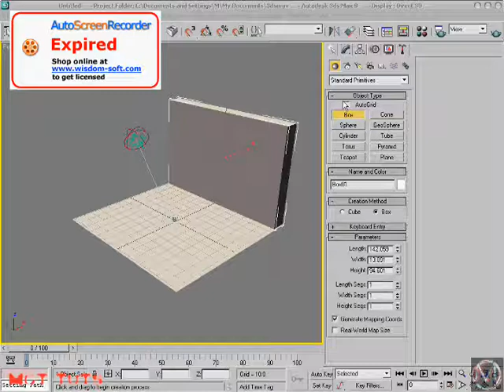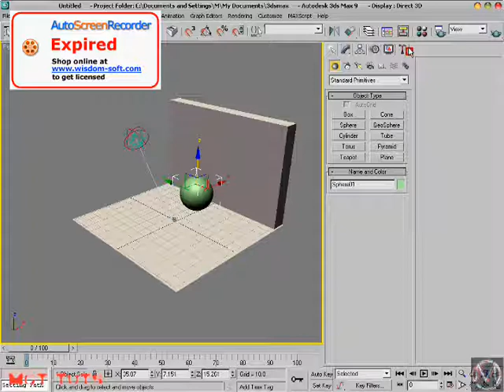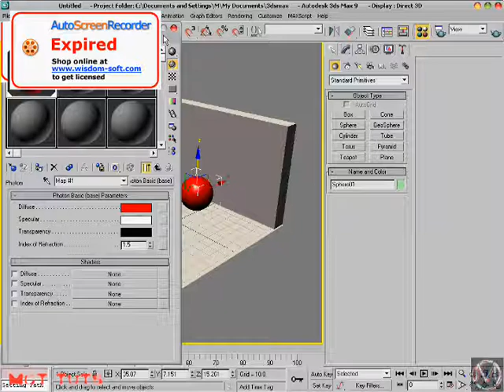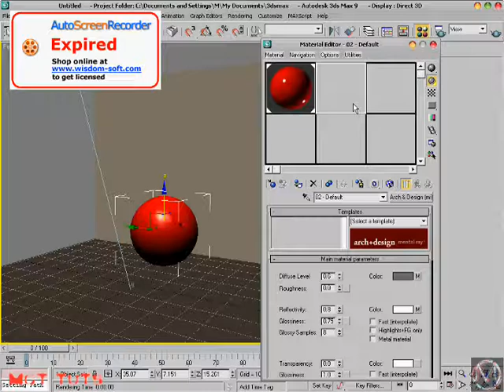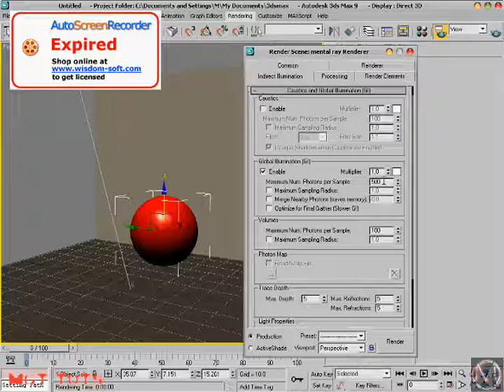3Ds Max9 - MentalRay Global Illumination & Color Bleeding tutorial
3Ds Max 9  video tutorial on How to achieve Global Illumination and Color Bleeding within Mental-Ray

sorry for the lack of sound, but i think it is quite clear to see what I'm doing(otherwise i'll redo it with sound).